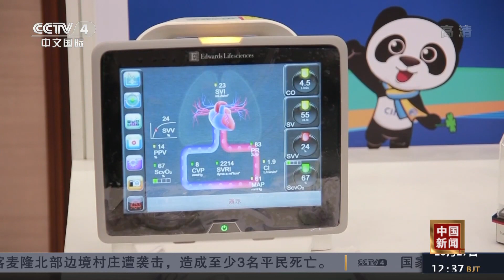第三届进博会进入冲刺阶段 创新办展 对接会宣介会密集预热 |《中国新闻》CCTV中文国际